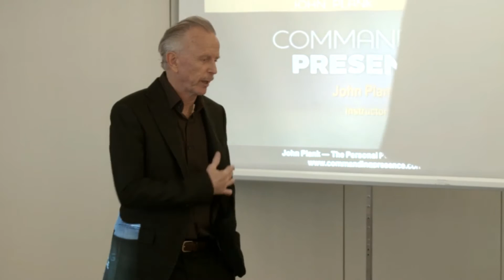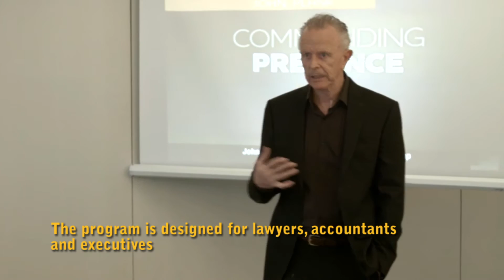What to Expect from Commanding Presence Online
What to expect from the Commanding Presence Online Public Speaking, Presentation, and Meeting Skills program.

Commanding Presence Online is specially designed to help lawyers, accountants, and executives who want to increase their effectiveness and personal performance when speaking in all situations, including one-on-one, meetings, and large audience presentations.

Commanding Presence Online is specially designed to help individuals who want to increase their effectiveness and personal performance when speaking in all situations, including one-on-one, meetings, and large audience presentations.

The program covers both the preparation of information to be heard and how to guarantee your successful performance and delivery of your messages.

The units are segmented into short videos that average 10 minutes in length. The format is great for those who are busy and need to stop and start, but also allows for a user to complete the whole program in 7-8 hours if they wish.

John Plank was one of the world’s finest communications coaches. His perfectionism and continuous dedication to his art for the last 25 years led him to become a master of his craft. John will be your coach throughout this comprehensive and in-depth online course.